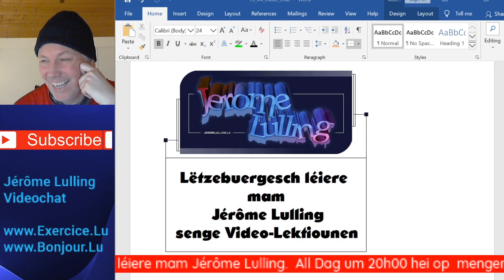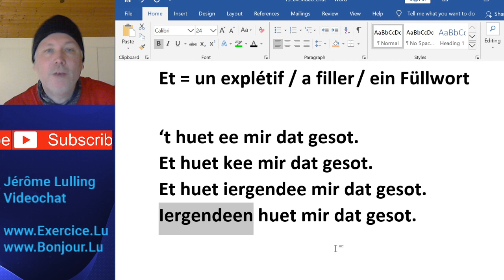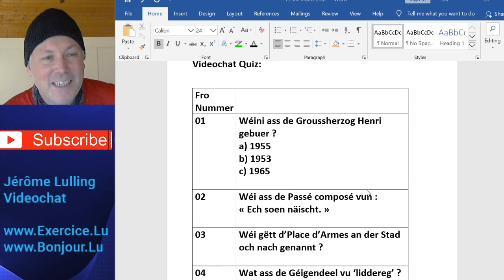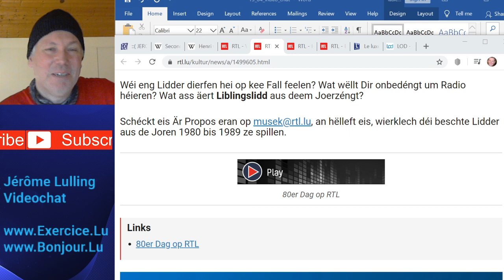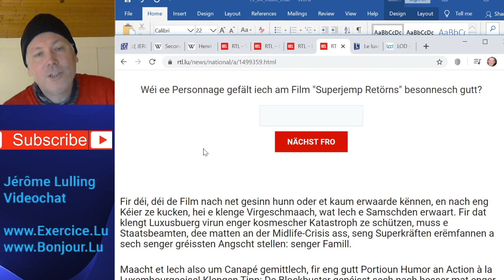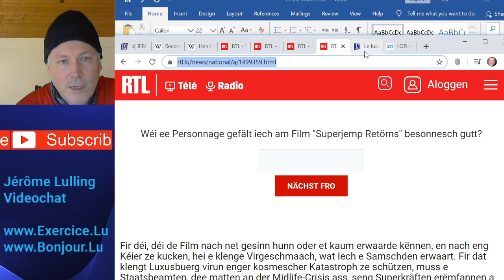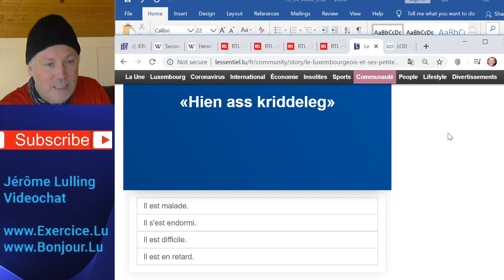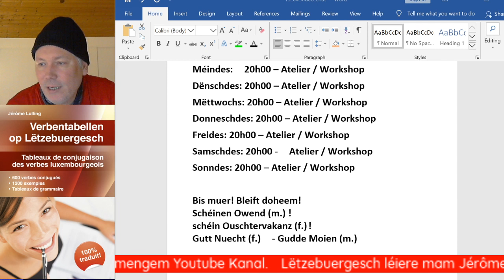Videochat 29: Lëtzebuergesch léieren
RTL Artikelen, Videochat Quiz, Et ... een, Promi Quiz, Expressions, Ausdréck